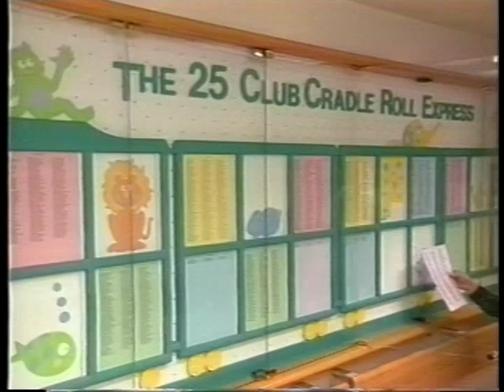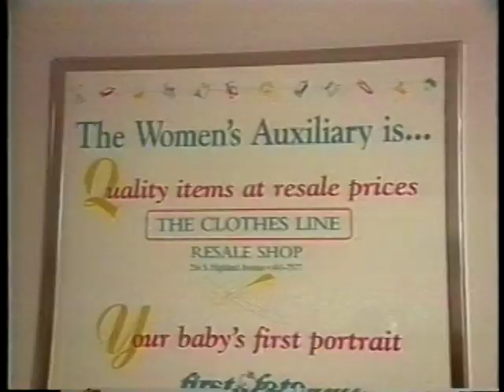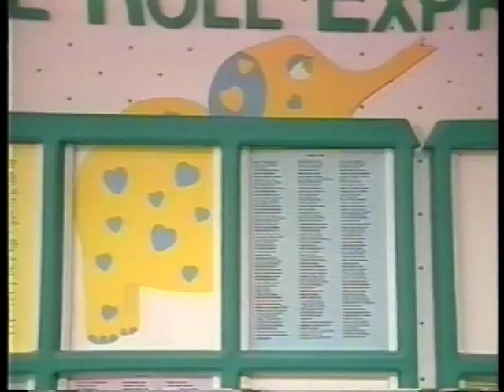Magee Women's Hospital PSAs (1996)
Magee Women's Hospital PSAs from 1996, including one with long-time Pittsburgh broadcaster Eleanor Schano.